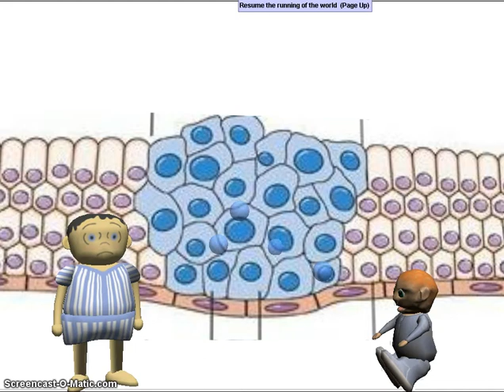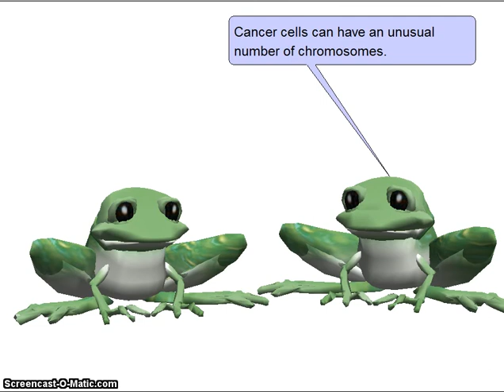SPIRIT 2009 Teacher Sample Suzan Zuber Lesson2